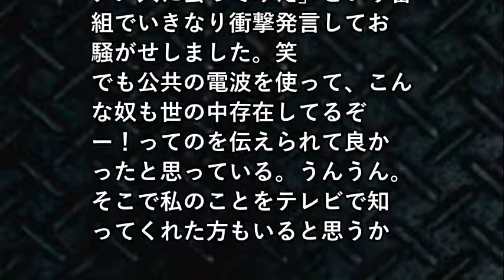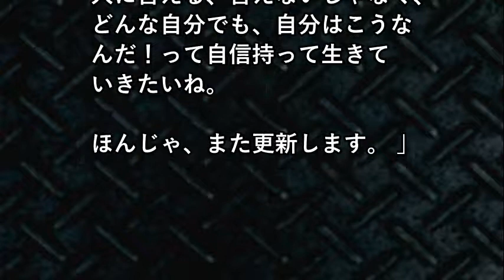同性愛告白の美人すぎる元バレー選手・滝沢ななえ｢いつの時代も中身はオッサンだった｣｢ﾊﾟｲｵﾆｱ時代は女性の方が好きだと気付いてなかった｣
【関連動画】
【衝撃の告白】女子バレー滝沢ななえ、衝撃のカミングアウト！！！（画像あり）【話題騒然チャンネル】
滝沢ななえ（たきざわななえ）バレーボール美人アスリートの素顔「閲覧注意」
【女子バレー美人選手】#020 滝沢ななえ（たきざわななえ）かわいい 画像集 Volleyball Player
【女子バレー】美しすぎる元バレー選手”滝沢ななえ”素晴らしいプロポーション美尻！秘訣は腹筋と尻トレ
【驚愕】元女子バレーの滝沢ななえが引退後もスタイル抜群！？ｗｗｗ（※画像まとめ）
2012年　綺麗すぎる滝沢ななえ選手とむちむちセクシー吉村志穂選手　上尾メディクス
元女子バレーの滝沢ななえ、年下女性との交際をカミングアウト「私らしく生きてける」
【最新】超絶 美人女性アスリート TOP10 美女アスリート大発表 滝沢ななえ 畠山愛理
【女子バレー】滝沢ななえ、可愛いポーズwwww
遠藤ゆりかの引退にふれてしまうプロデューサー